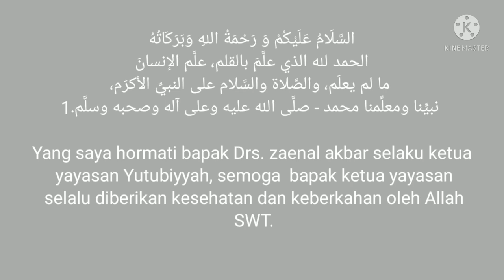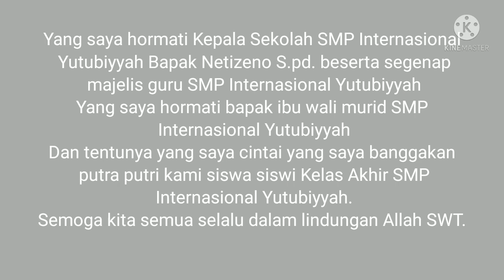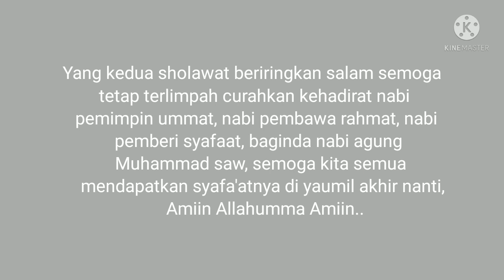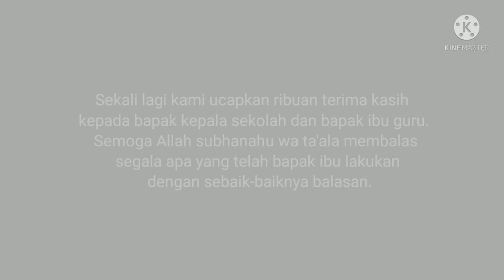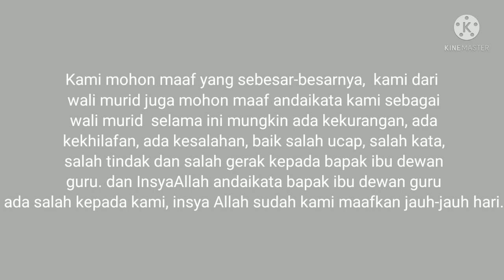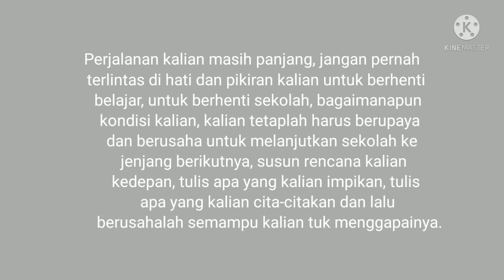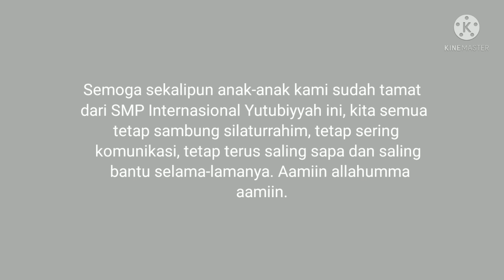Contoh Sambutan Perpisahan Wali Murid SMP / MTS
BUKU PANDUAN MENYAMPAIKAN KATA SAMBUTAN.
Ada berbagai Materi Menarik seputar penyampaian kata smabutan, seperti bagaimana cara merangkai kata yang menarik, bagaimana caranya agar tidak gugup, kerangka kata sambutan. Dilengkali dengan contoh-contoh kata sabutan, contoh MC keagamaan dan contoh doa berbagai acara.

Untuk melihat gambar produk dan pembelian silakan langsung menuju salah satu toko online kami berikut Bapak/Ibu ya:

Ini buku karya saya sendiri, pembelian original hanya dari link di atas, selain itu bajakan.

Catatan: linknya bisa langsung terbuka ke Aplikasi jika sebelumnya di HP bapak-ibu sudah terinstall aplikasinya bapak/ibu ya.🙏

Jik ada yang kurang jelas silahkan chat wa admin : 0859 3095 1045